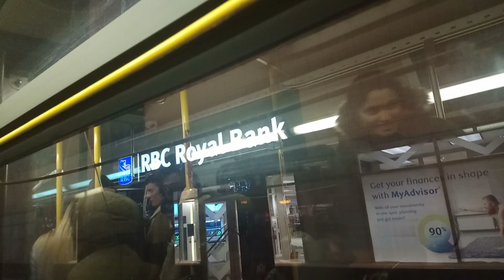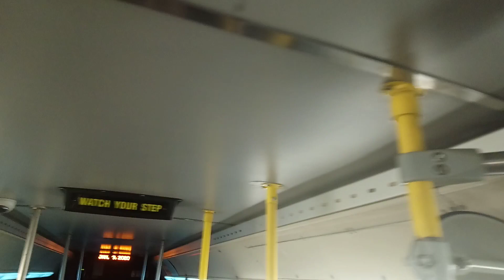ETS Bus 2000 New Flyer D40LF #4180 on 4 Capilano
From 110th Street & 82nd Ave (Whyte Avenue) Old Strathcona near the Garneau to 102nd Street & 82nd Ave (Whyte Avenue) Old Strathcona in Edmonton Alberta. YouTubeEnthusiast Transit Adventures CanadianPublic-Transit#LovePublictransittrips Brian-Youtube-PublicTransit yeg PublicTransit Buses Brian-YouTube